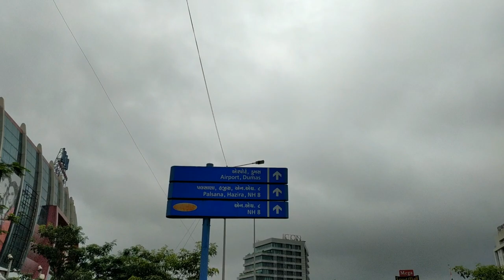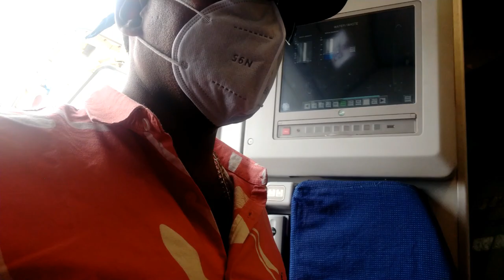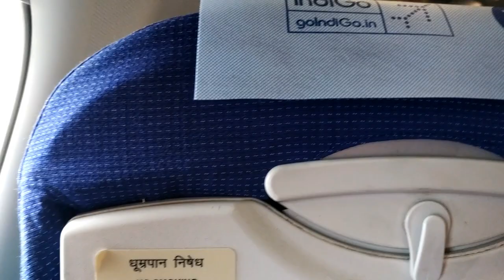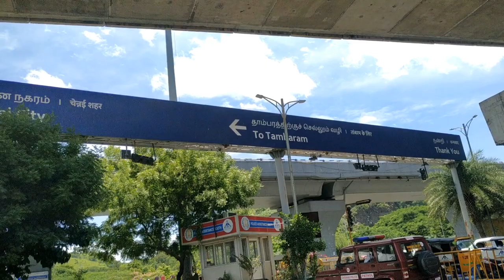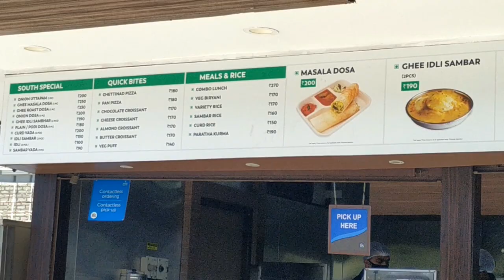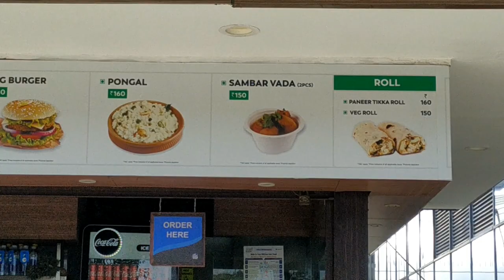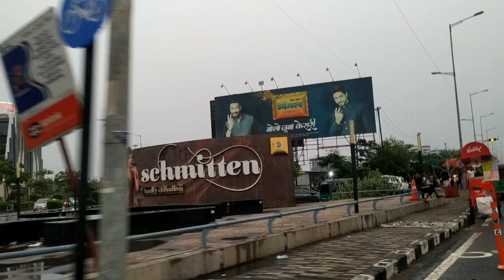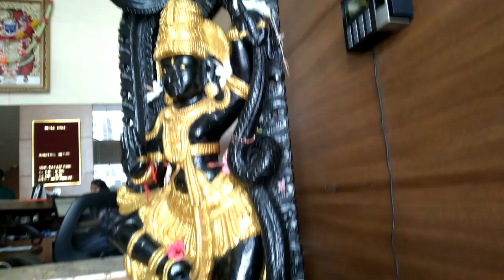బిజినెస్ ! Small business ideas! New business idea's! business ideas ! Low Investment Business Idea